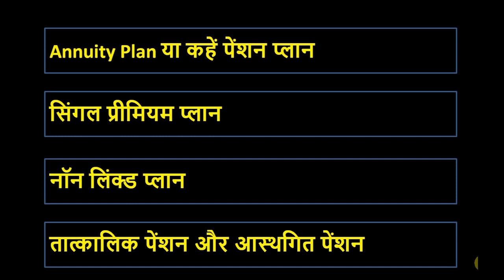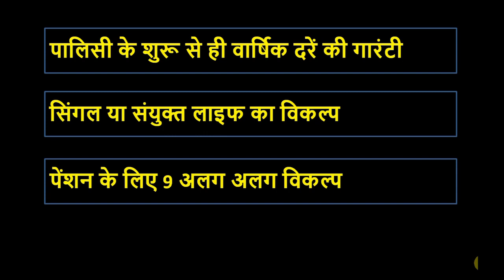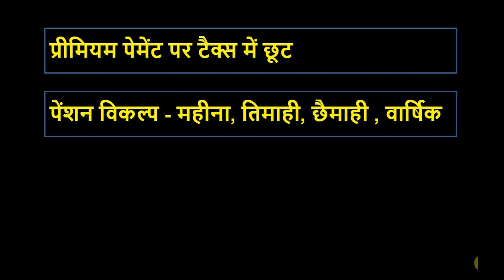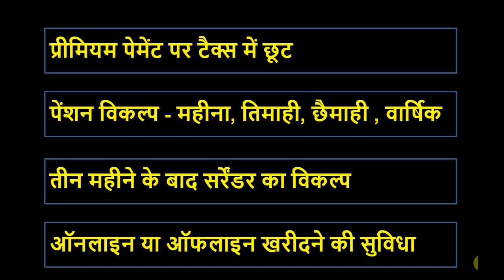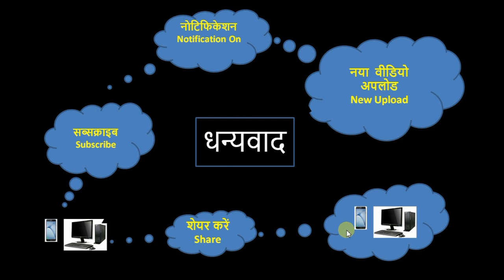LIC जीवन शान्ति प्लान (पेंशन प्लान ) की 12 मुख्य जानकारी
LIC जीवन शान्ति प्लान की 12 मुख्य जानकारी
Click below to dive into the world of mutual funds: